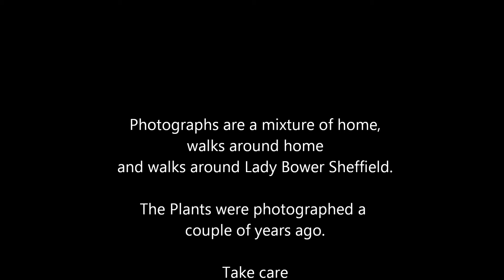If You Could Read My Mind - Gordon Lightfoot 'Fair Use' cover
I was inspired to try this lovely Gordon Lightfoot tune by a new youtube friend, please check out her wonderful video's on Babs4TLove.

Please rate the video and/or let me know what you think.